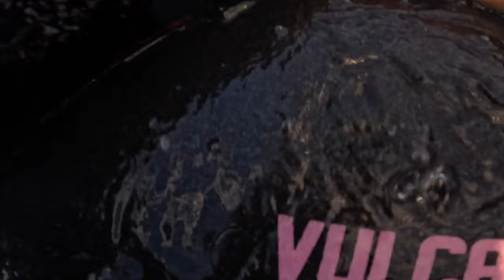360 e ROLLO bodyboard | Pegar onda INSANAMENTE dia 4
Pegar onda INSANAMENTE | 360 bodyboard | El rollo bodyboard

*VLOGS*